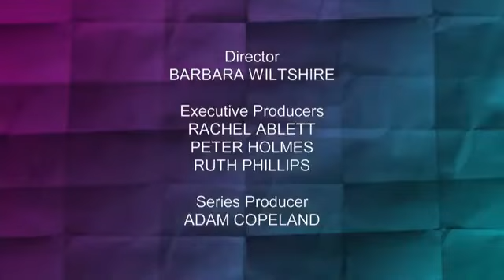Would I Lie To You S11 E4 December 11 2017